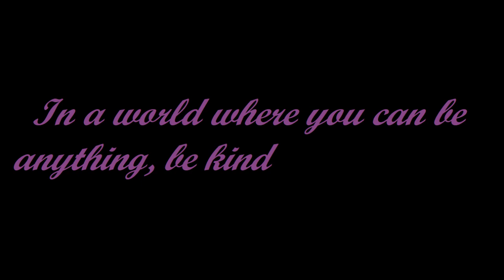In a world where you can be anything, be kind ~S~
Animal Goodness